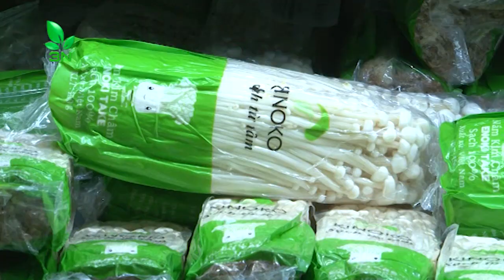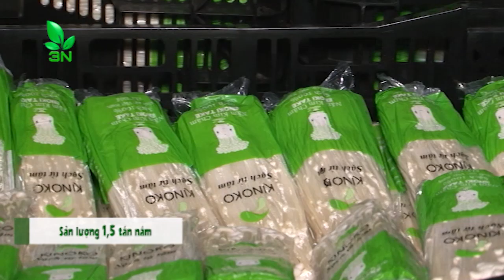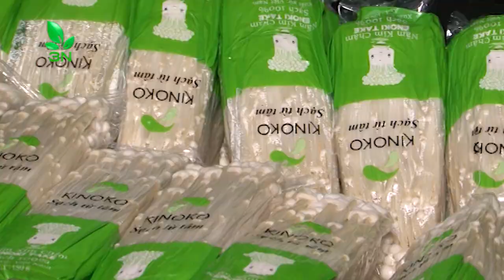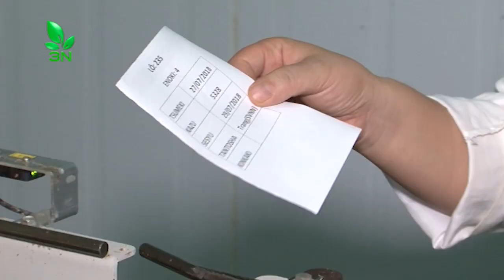Mô hình trồng nấm kim châm công nghệ Nhật Bản tại Hà Nội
Kinoko trong tiếng Nhật có nghĩa là nấm. Đặt tên sản phẩm Kinoko Thanh Cao, chủ cơ sở chị Dương Thị Thu Huệ muốn giới thiệu tới người tiêu dùng rằng, nấm được trồng theo công nghệ Nhật Bản ở Thanh Cao.  Mỗi kg nấm có thể bán tới 120.000 đồng, cao hơn nấm kim châm cùng loại. Vậy nấm trồng theo công nghệ Nhật Bản là như thế nào?